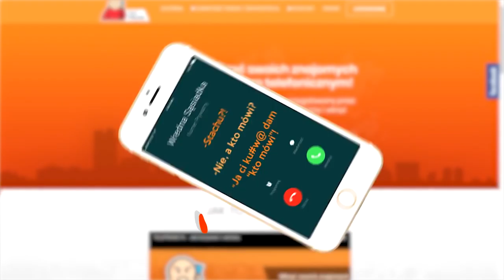#33 FORTNITOWE_SHOTY IZAK VS BOT + NO SCOPE [ IZAK EWROON LEH KAMYK]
❌ ⛔ Kochany widzu!
Dzięki! ⛔ ❌

- TeamSpeak: TS-FORTNITE.PL

-  SEZON 4 SKINY KARNET BOJOWY
- FORTNITE WYCIEKI SKINÓW
- LEHH FORTNITE
- FORTNITOWE SHOTY #32